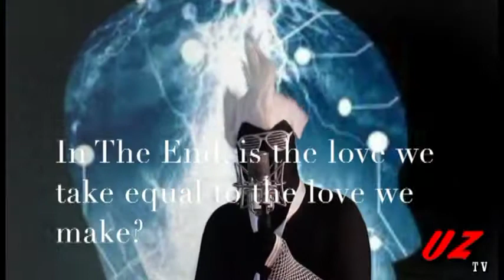The Uncharted Zone: In Search of Love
This episode goes in search of love with music videos by Phil Thomas Katt, Regular Joe 3.0 and Jim Simoneaux.